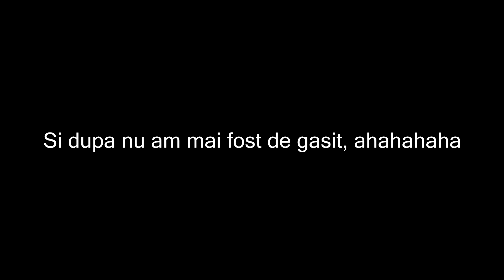flaco face pursuit hehe